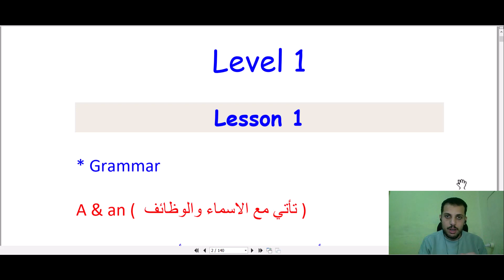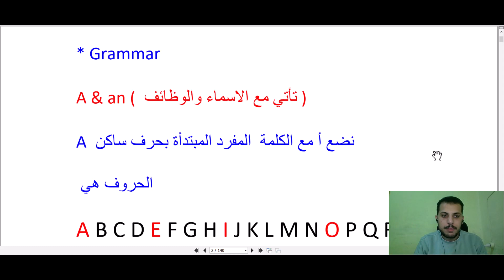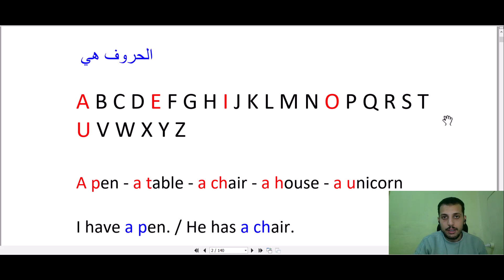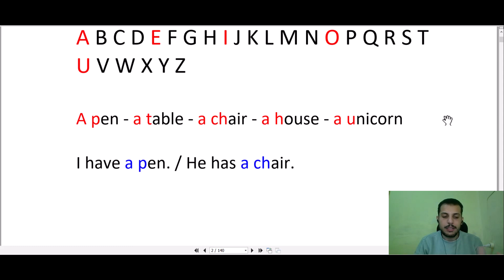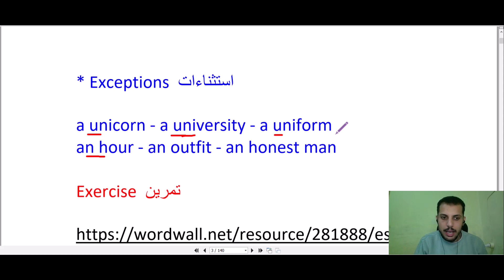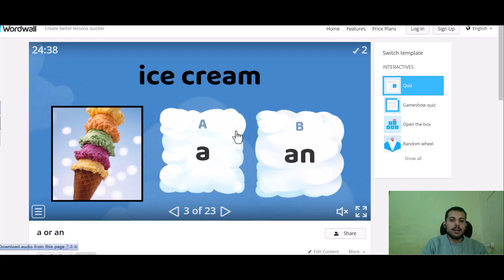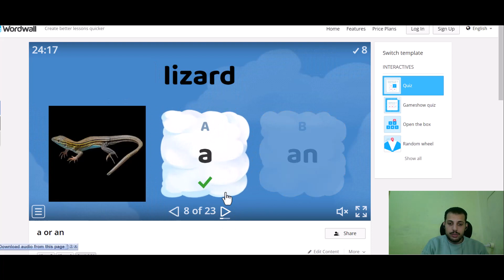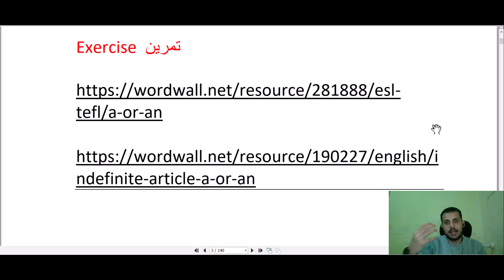A1 - Lesson 1 - a & an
شرح ادوات النكرة A & AN

كورس الانجليزي للمبتدئين ( A1 Level )

للكورسات الاونلاين تواصل معايا علي

أو احجز من خلال الموقع بخصم 30% علي كل الكورسات
وتابعني علي كل الفيس والتليجرام 😍